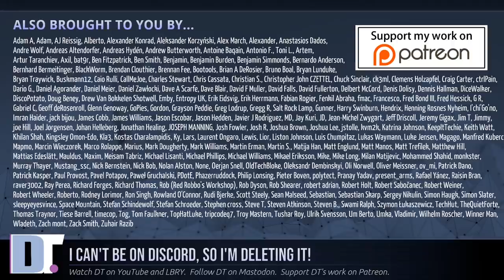I'm Deleting Discord From My Life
I don't like to chat on the Internet.  I find it to be unproductive but more than that, I find it to be mundane and just not fun for me.  And because of my attitude towards Internet chat, I am never on my Discord channel or my IRC channel.  And this has caused me some headaches...